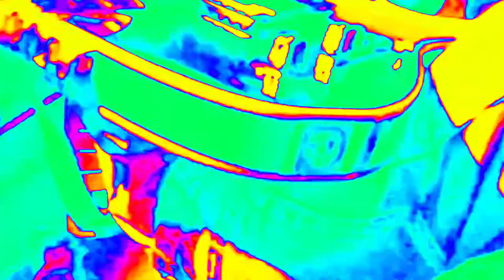Ian Eskelin - Supersonic Dream Day - Vidéo Full HD - Remastered By Rob of Holymetalrob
Ian Eskelin - Supersonic Dream Day - Vidéo Full HD - Remastered By Rob of Holymetalrob and debatewithme

OFICIAL PAGE II
DEBATEWITHME